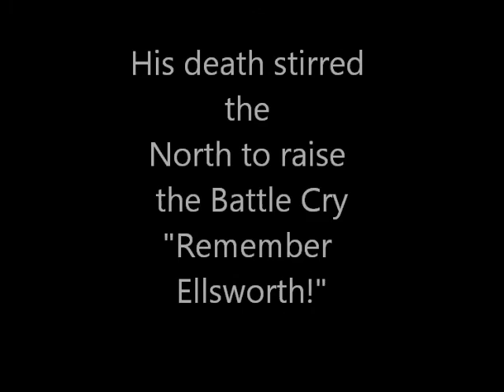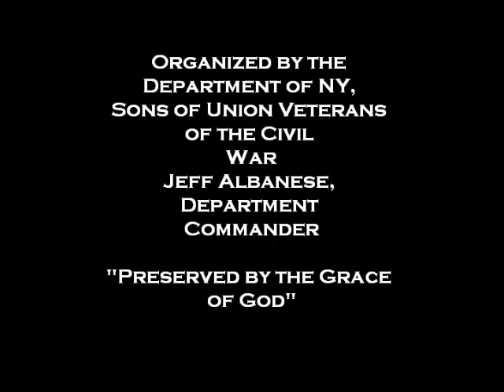Ellsworth Ceremony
On May 15,2011 the NY Department, Sons of Union Veterans held a Commemoration for Colonel Elmer Ellsworth at his grave in Mechanicville, NY